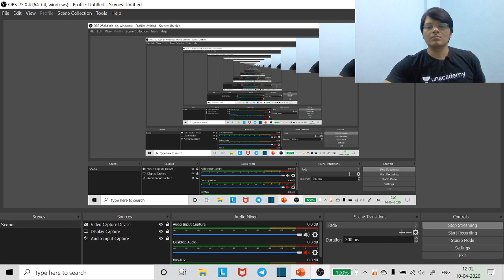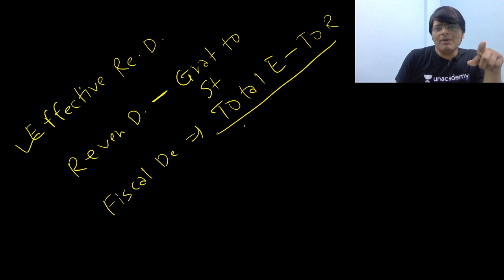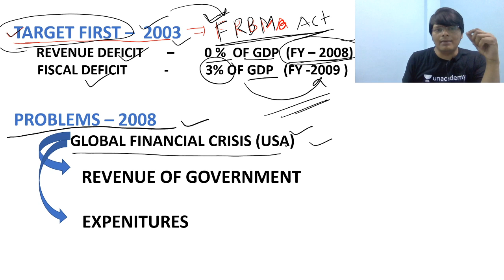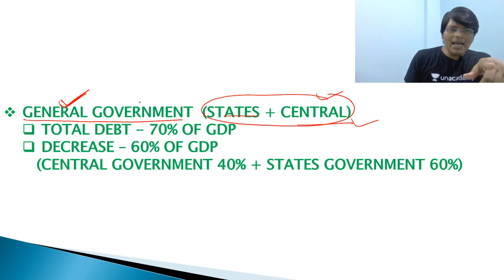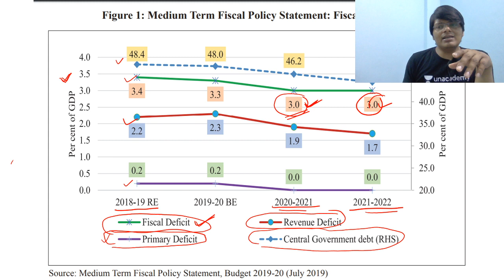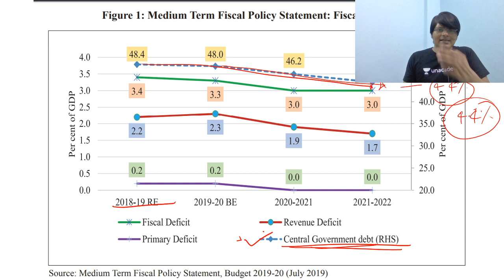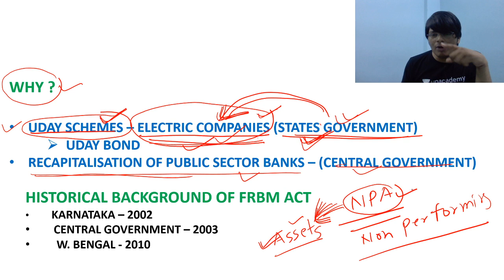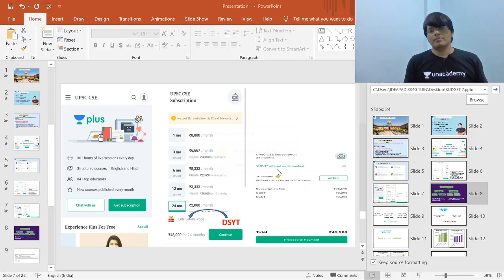L8: Budget's Political Approach | IAS Prelims 2020 | Budget 2020 UPSC | Deepak Singh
In this video lecture, Deepak Singh brings you the Budget's Political Approach. The aspirants are advised to watch the entire video lecture to crack IAS Prelims 2020.

Deepak Singh and more top educators are teaching live on Unacademy.

Unacademy Subscription Benefits:
1. Learn from your favorite teacher
2. Dedicated DOUBT sessions
3. One Subscription, Unlimited Access
4. Real-time interaction with Teachers
5. You can ask doubts in the live class
6. Limited students
7. Download the videos & watch offline